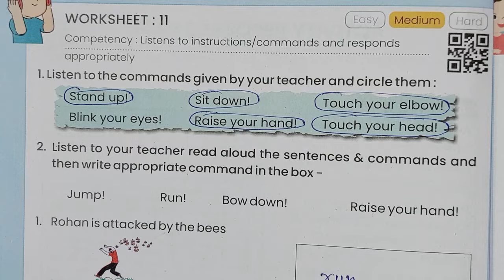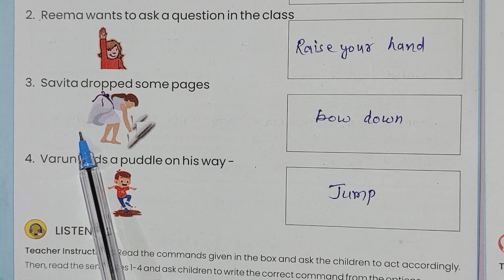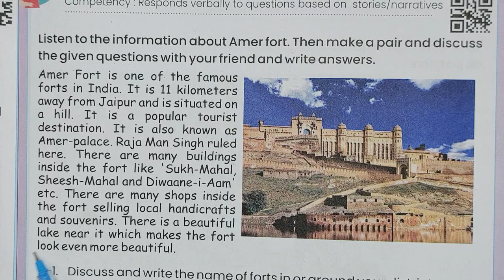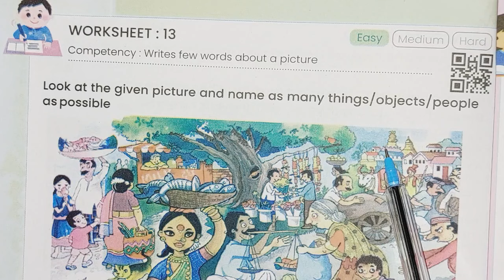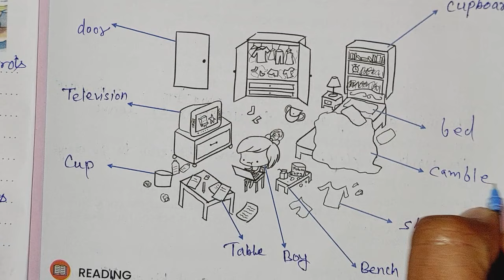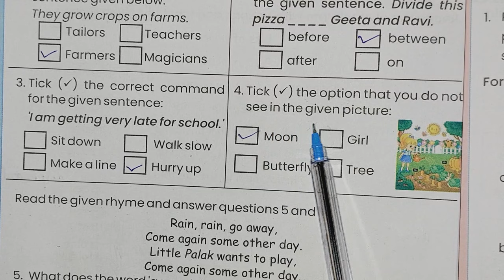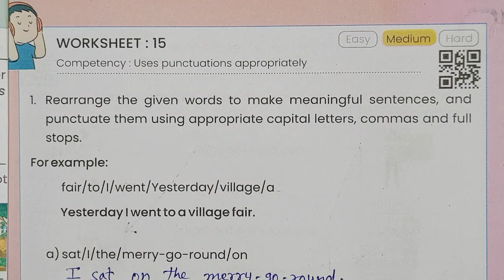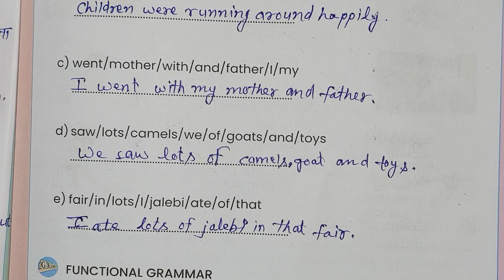Class 6-7 Pravah workbook English worksheet 11,12,13,14,15|प्रवाह कक्षा 6-7 अंग्रेजी वर्कबुक 2023-24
Class 6 7 English Worksheet 11,12,13,14,15 Formative assessment 2 | new प्रवाह अंग्रेजी कक्षा 6-7 वर्कशीट 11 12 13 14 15 फॉर्मेटिव एसेसमेंट 2